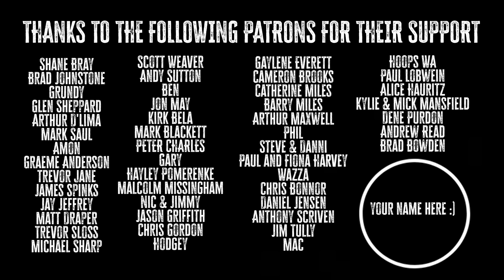GIANT FISH CAUGHT OFF SOME NEW GROUND in a VERY RARE BOAT - Ep 92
Well, what can we say about this one?! EPIC company, EPIC fish and and a bloody good time with our good mates "The Griffs". In this episode, we finally head out for a trip in their very rare boat "TOO SALTY", to see what this jigging business is all about! Couple of laughs in this one guys! We hope you all enjoy!

BUY US A BEER, BUY US A SIX PACK OR BUY US A CARTON... Looking forward to catching up more often with the OG Outer Line crew. See you over there!

CHEV SILVERADO SUSPENSION, LIFT, RACKS, LIGHTING --- EC Offroad and ecoffroad.com.au